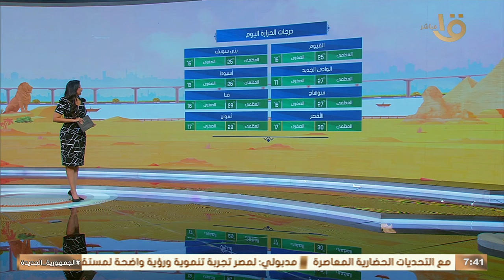صباح الخير يا مصر| عدم استقرار وأمطار متفاوتة الشدة.. الأرصاد تكشف عن تفاصيل حالة الطقس